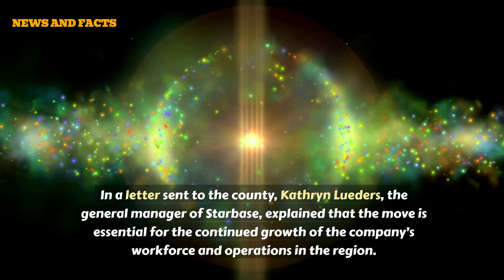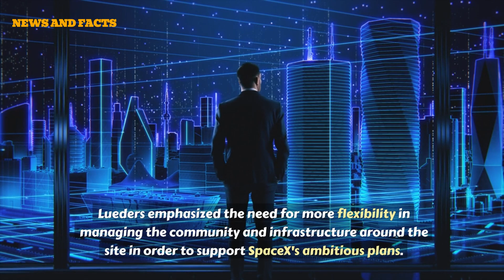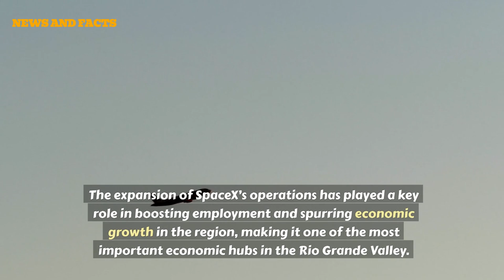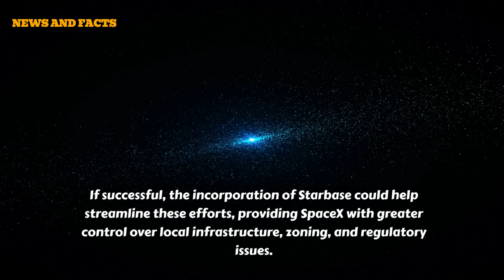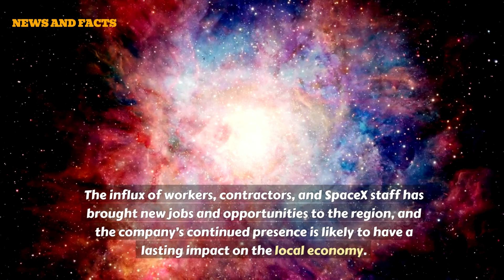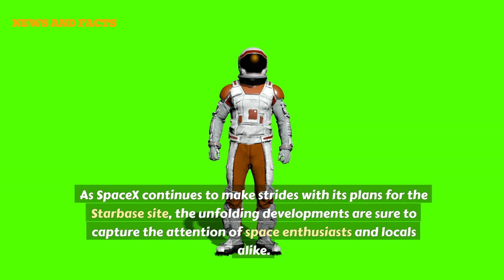SpaceX to BUILD the STARBASE SITE: NEWS and FACTS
Get the latest news and facts on SpaceX's plans to build the Starbase site. Elon Musk and SpaceX are making moves in the space industry - stay updated here!